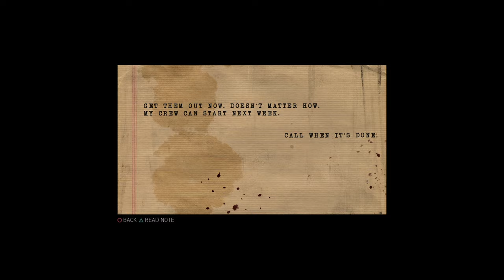Mafia III: Definitive Edition Walkthrough Gameplay Episode 17: Kill Santangelo